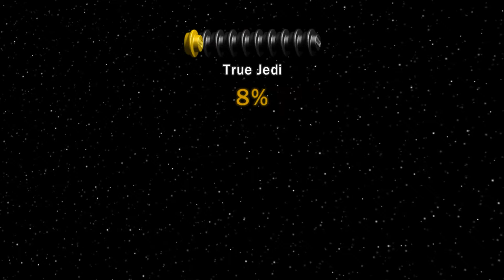Lego Star Wars - Ep. 4 - Anakin's Fault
This was actually infuriating.